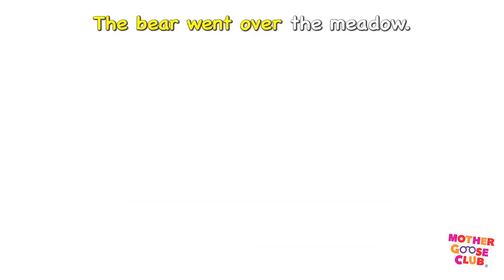The Bear Went Over the Mountain | Mother Goose Club Phonics Songs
Check out "The Bear Went Over the Mountain" and rhyme with your loved ones!

Lyrics:

To see what he could see.

And all that he could see,
All that he could see
Was all that he could see.

The bear went over the river.

Was the other side of the river,
The other side of the river.

The bear went over the meadow.

Was the other side of the meadow,
The other side of the meadow.